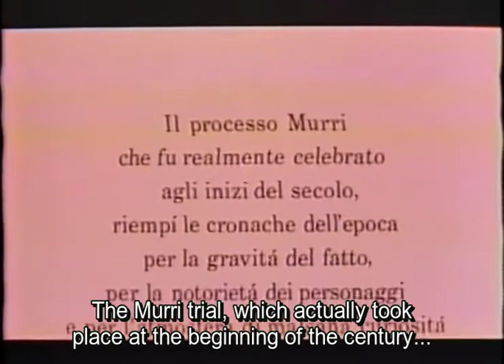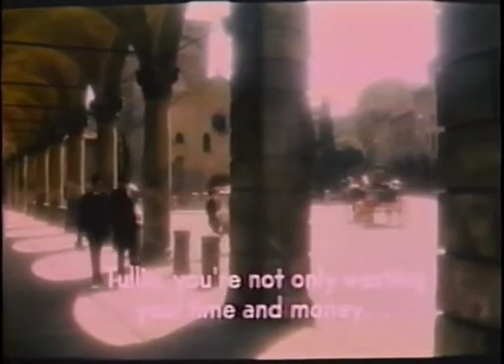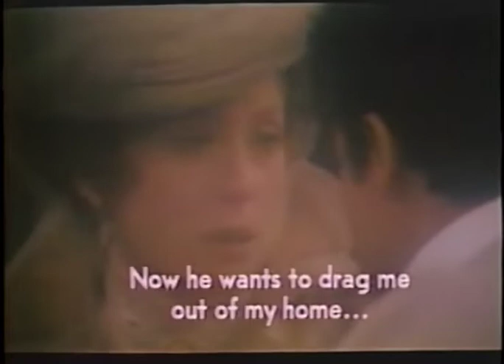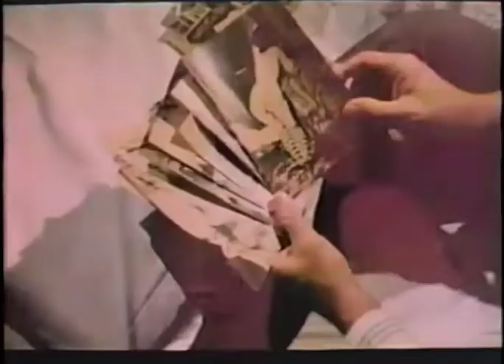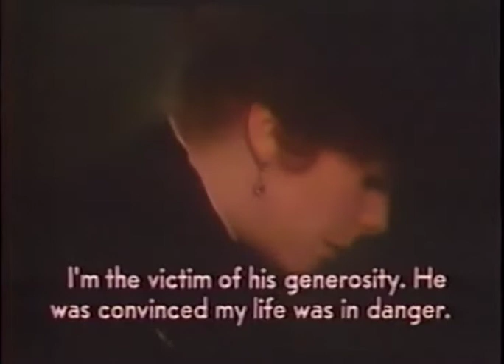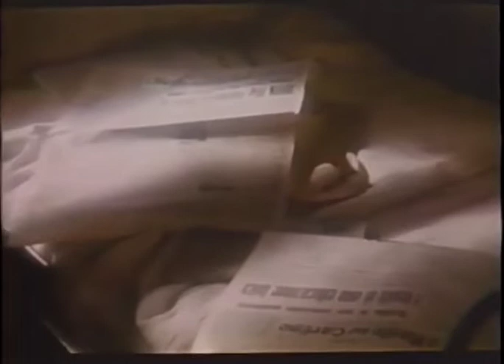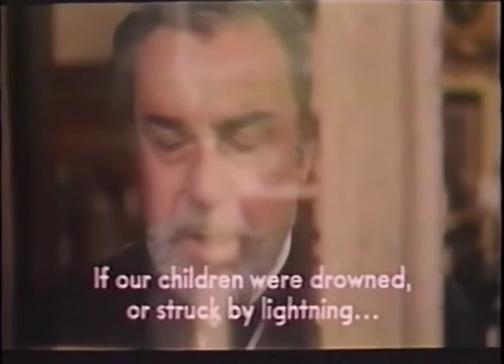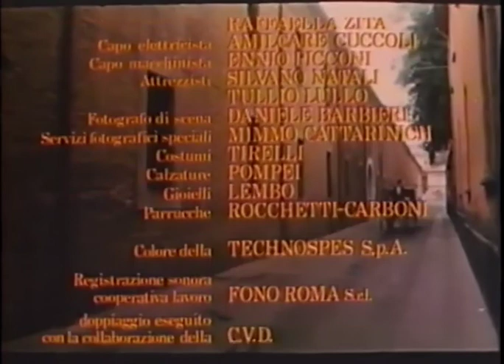"The Murri Affair" (1974) Giancarlo Giannini & Catherine Deneuve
"The Murri Affair" (aka "Fatti di gente perbene"), a 1974 Italian-French period drama (w/ English subs), featuring Giancarlo Giannini, Catherine Deneuve, Fernando Rey, Tina Aumont, Rina Morelli, Paolo Bonacelli and Corrado Pani, directed by Mauro Bolognini, written by Sergio Bazzini.

Synopsis:
Based on a real-life murder case, a beautiful woman (Catherine Deneuve) manipulates her adoring brother (Giancarlo Giannini) into killing her brutal husband (Paolo Bonacelli), and the state uses this scandal to destroy the entire family.